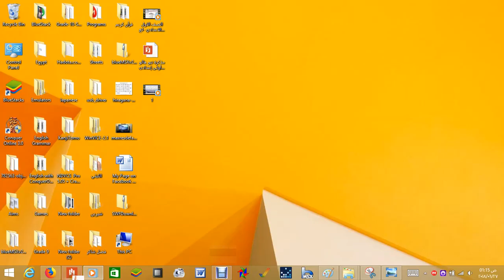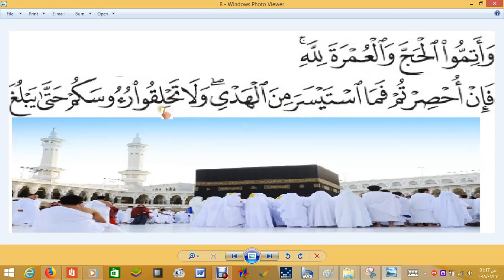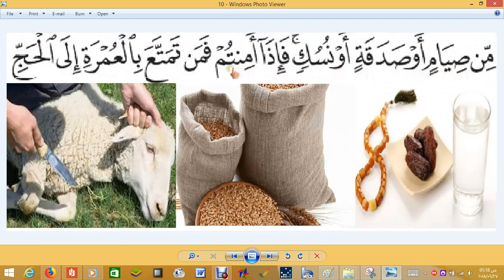وَاقْتُلُوهُمْ حَيْثُ ثَقِفْتُمُوهُمْ وَأَخْرِجُوهُم مِّنْ حَيْثُ -سورة البقرة من 191 الى 196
وَاقْتُلُوهُمْ حَيْثُ ثَقِفْتُمُوهُمْ وَأَخْرِجُوهُم مِّنْ حَيْثُ أَخْرَجُوكُمْ ۚ-سورة البقرة من 191 الى 196